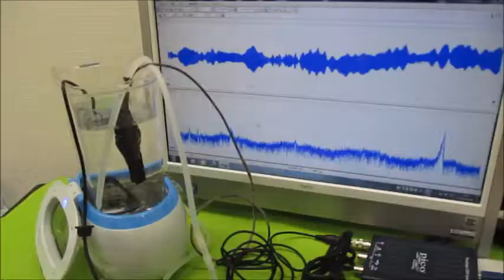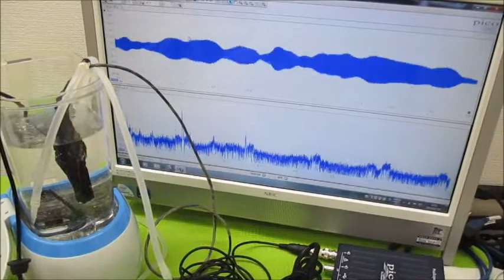超音波モデルに基づいた制御システムの開発技術 Ultrasonic-labo